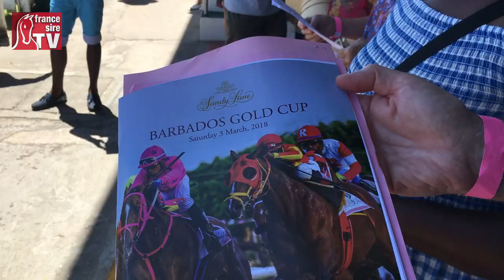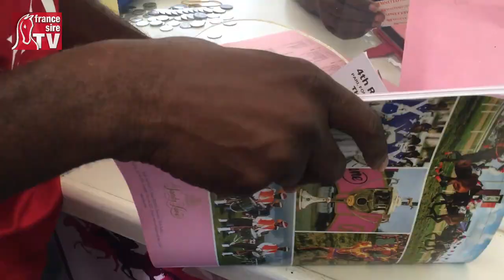Barbados Gold Cup 2018